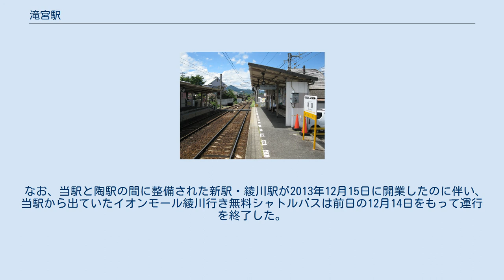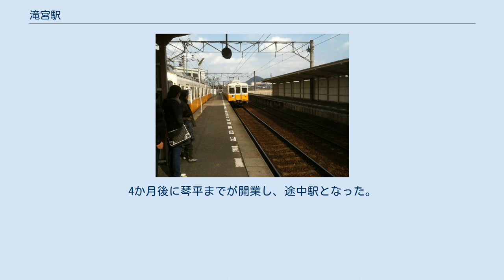滝宮駅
滝宮駅（たきのみやえき）は、香川県綾歌郡綾川町滝宮にある、高松琴平電気鉄道琴平線の駅である。
 IruCa取り扱い窓口がある。
綾川町役場の最寄駅であり、現在、琴平線一宮駅～琴電琴平駅間においては唯一の有人駅である（ただし10時～16時は無人駅になる）。
途中下車指定駅。
 当駅の駅舎は、1926年（大正15年）にことでんの前身・琴平電鉄が栗林公園 - 当駅間で開業した当時より使用され続けているもので、近代化産業遺産に認定されている。
設計にあたっては関西の大手私鉄の駅が参考にされており、現在まで大きな改築はされていないが塗装は他の駅と同様のパステル調に塗られている。
 交換設備があり、平日の朝夕は当駅折り返しの列車が多くなる。
交換列車がない場合は両方向とも1番線に発着する。
 1番線の裏にある側線は、2020年(令和2年)1月現在主に金曜71列車（滝宮止め）の留め置きに使用されている。
ちなみにこの電車は原則として日曜6列車に使用される。
 2001年には、1日あたり1,120人の利用者数があったが、2017年には556人/日の利用に減少している。
 なお、当駅と陶駅の間に整備された新駅・綾川駅が2013年12月15日に開業したのに伴い、当駅から出ていたイオンモール綾川行き無料シャトルバスは前日の12月14日をもって運行を終了した。
 1926年12月に栗林公園-滝宮間で開業した琴平電鉄の終着駅として開業。
4か月後に琴平までが開業し、途中駅となった。